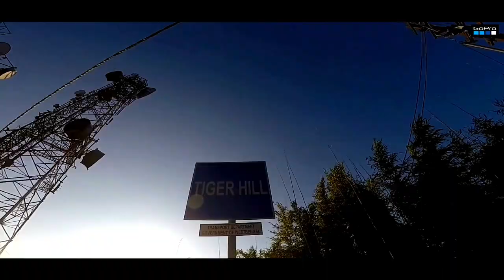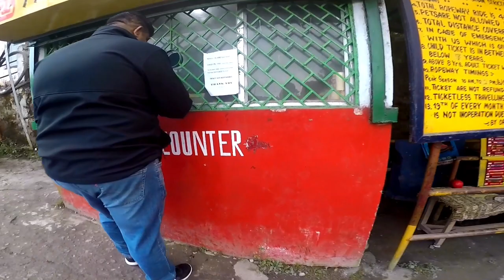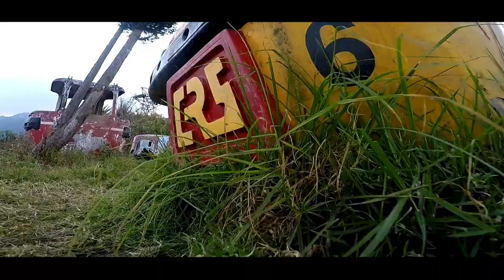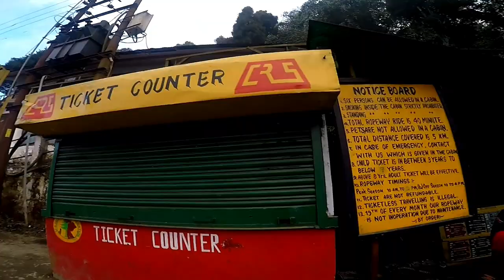Darjeeling In Winter | Tiger Hill | kanchenjunga | Batasia Loop | darjeeling ropeway | Throttle 95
Darjeeling In Winter | Tiger Hill | Batasia Loop | Dali Monastery | Darjeeling ropeway | Throttle 95

➡️Kolkata To Darjeeling Epic Motorcycle Trip